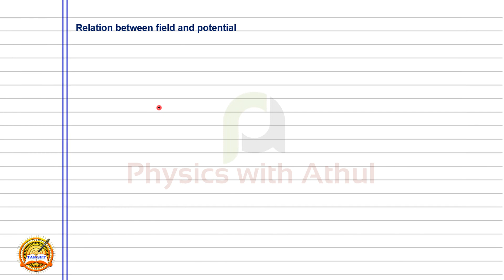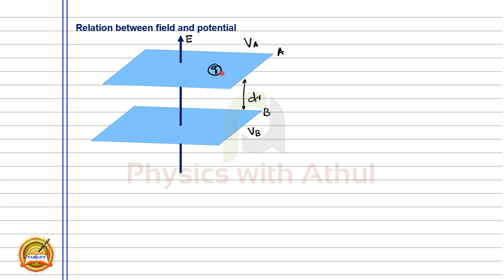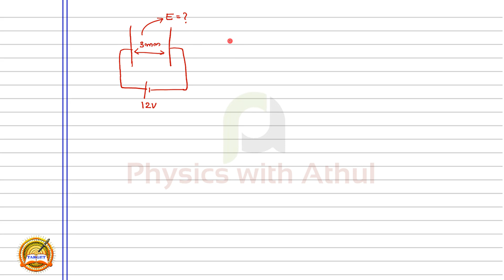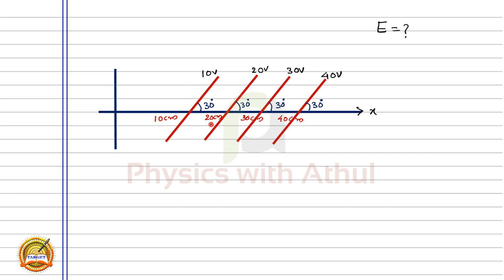Plus Two Physics || Electrostatic potential and capacitance Part 08|| Physics with Athul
Topic